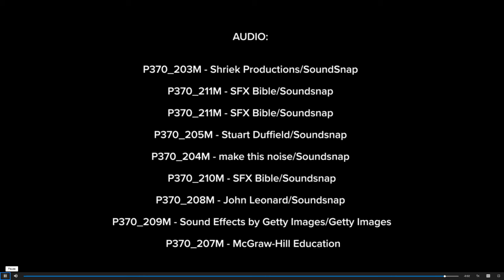How do sound waves interact with different materials?